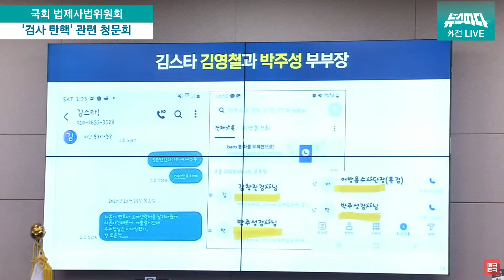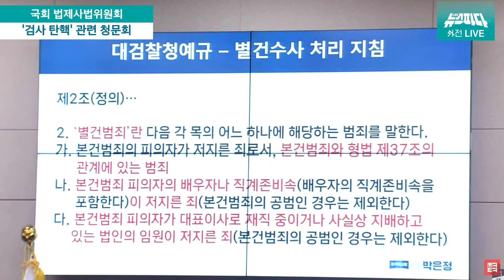[뉴스파다 외전] "증언 연습했는데도 까먹었나봐요!!" 김스타 김영철 검사 문자 띄우며 박은정 의원 열변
국회티키타카! 가장 빠르게! 지역소생연구소

24.08.14 / 제417회 국회(임시회) 제01차 법제사법위원회

1. 검사(김영철) 탄핵소추사건 조사 청문회
2. 현장검증 실시의 건